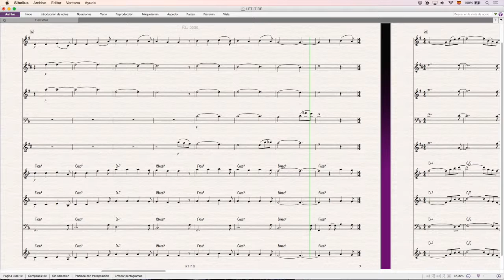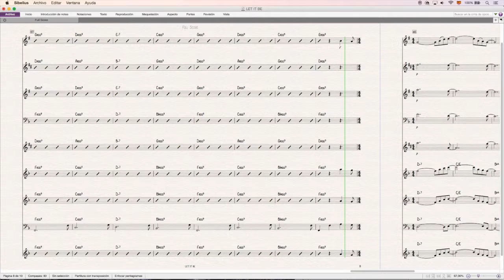LET IT BE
PAUL McCARTNEY ; ARR. JOAN SAN MARTÍN -  IÑAKI ASKUNZE

Jazz octet: trumpet, alto, tenor, bone, bari, piano, guitar, bass, drums.